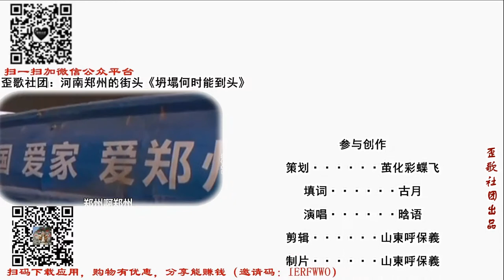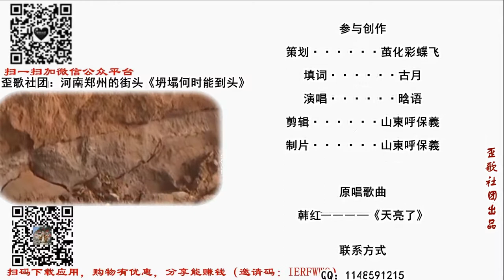承德人们无力发问《家在哪》唱谈围场壹号院塌陷事件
妈妈 你说咱们的楼房不会塌吧？不会塌 ，睡吧。可是我怕……